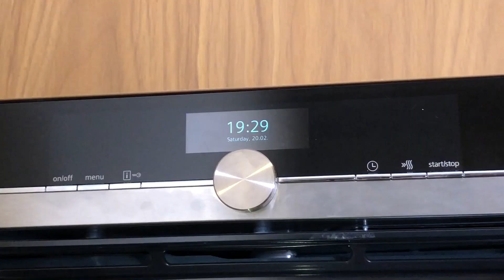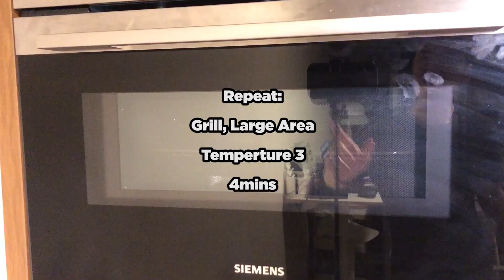【實測】西門子 Siemens IQ700 Grill Steak (2-3cm thick) 烤牛扒 (柏傲灣附設家電)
Siemens IQ700 嵌入式微波焗爐 CM656GBS1B
柏傲灣附設家電